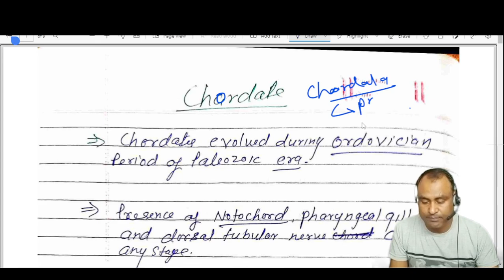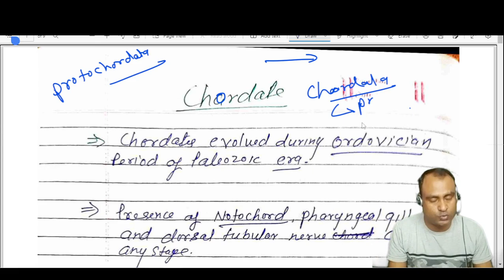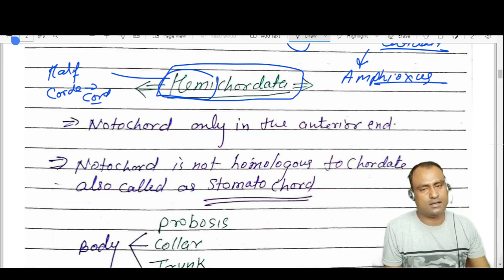PROTOCHORDATA /LT, TGT, PGT, GIC, KVS, NVS, DSSSB, RPSC, ASSISTANT PROFESSOR BOTANY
सबसे ज्यादा प्रश्न पूछे जाते हैं एवं समझ में ही नहीं आता आंसर क्या करें जुड़े हमारे साथ और इस समस्या का सदा सदा के लिए अंत होगा